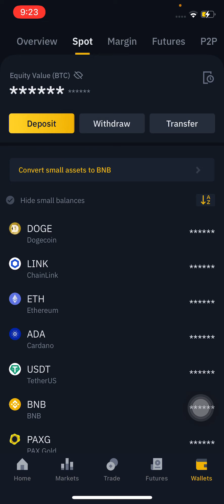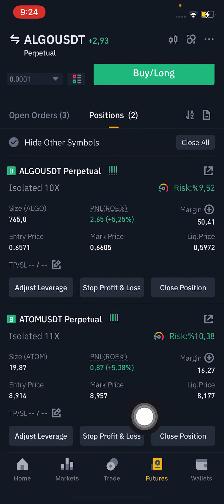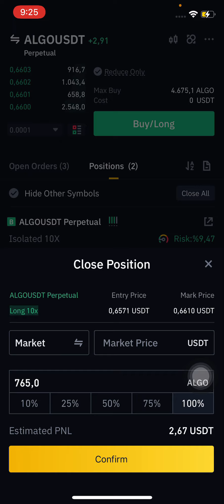How to take Profit in parts and how to remove margin